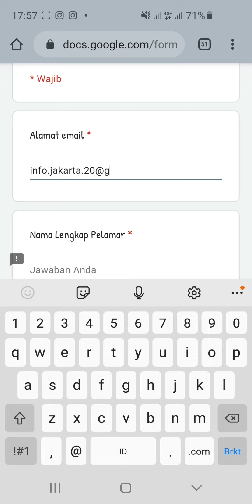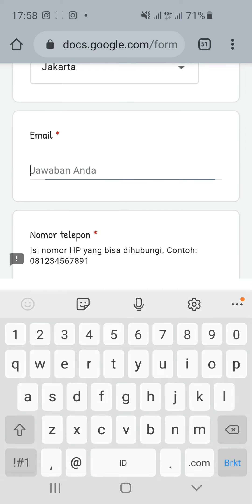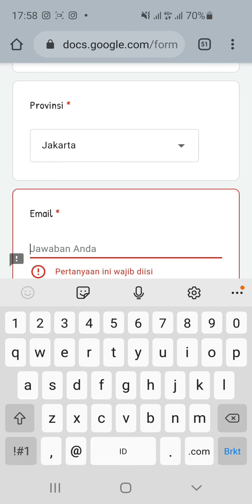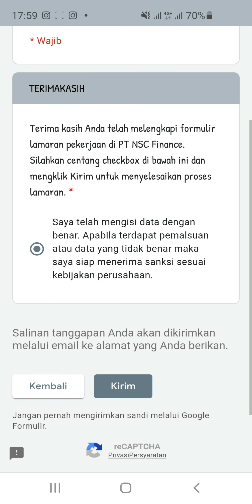PT. NCS Finance Jakarta (2 Posisi)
1. Counter
2. Marketing